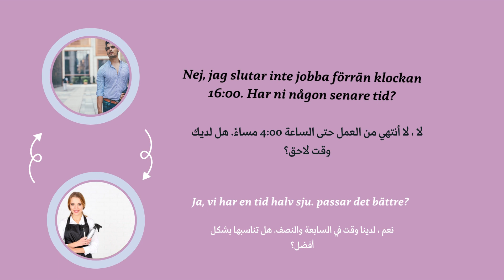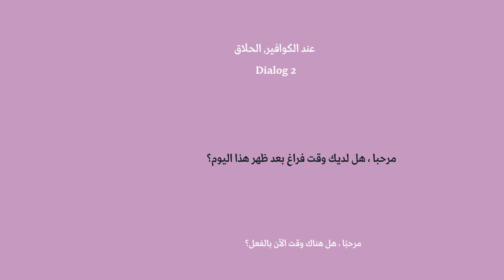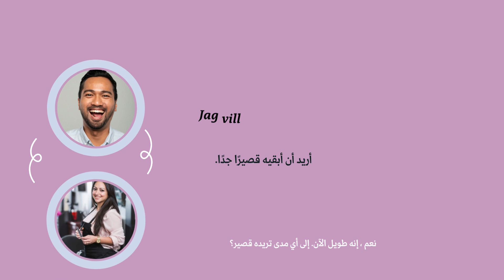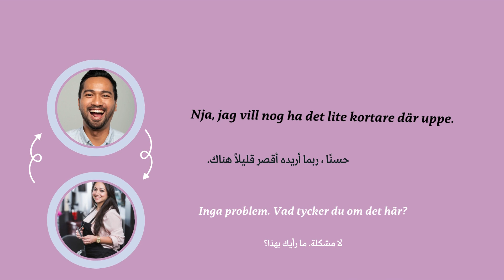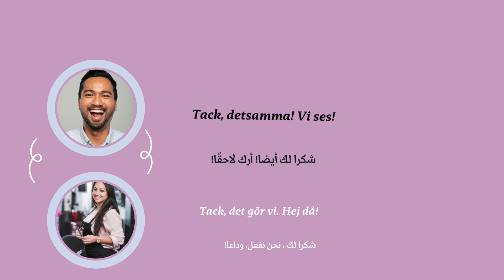Hos frisören (عند الكوافير, الحلاق)